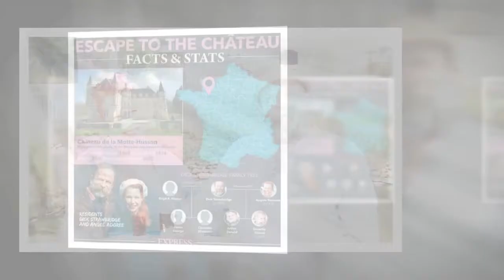'Been an honour!' Escape to the Chateau stars inundated with support as they bid farewell